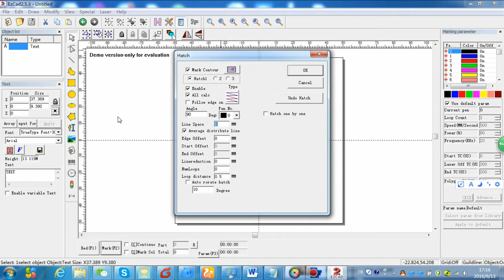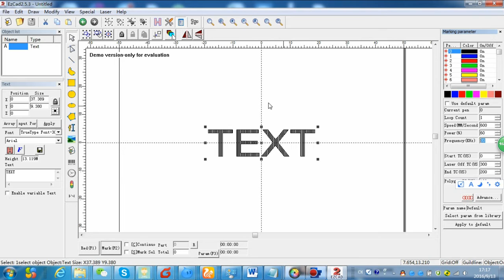Portable Head Laser Marking Machine, Heavy Weight Laser Marking Machine